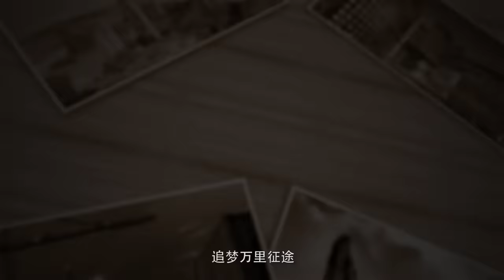Song to cheer for Chinese athletes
Chinese sprinter SuBingtian will compete in the World Athletics Championships in the United States. This song is to cheer for him and for all the Chinese athletes. Let's listen!